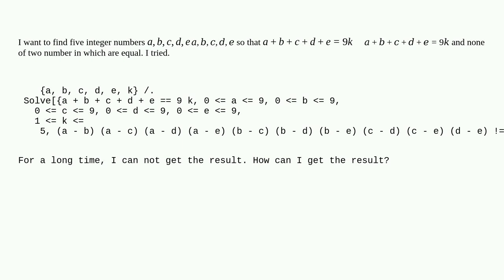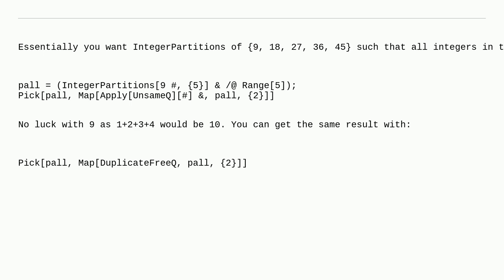Mathematica: How can I reduce the time to compile this solve?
How can I reduce the time to compile this solve?

A special thanks goes out to the awesome community

  findinstance equation-solving diophantine-equations